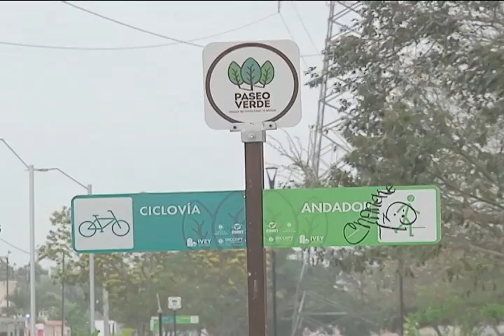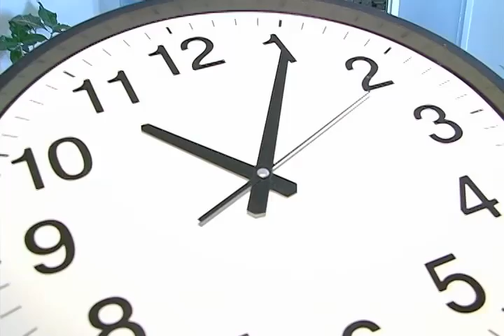CORTE INFORMATIVO RADIO 19 HRS